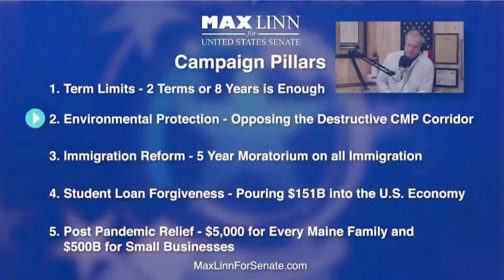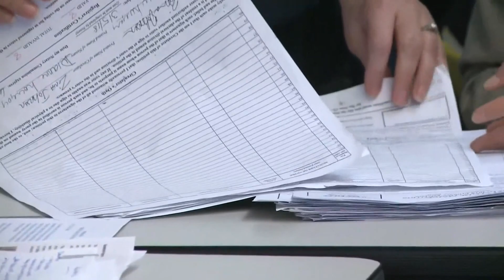First debate gives Maine voters introduction to independents